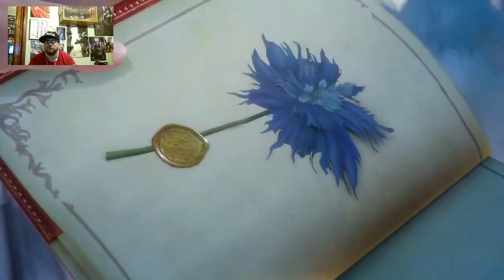(FR) FFXV Entrer Dans Un Monde Dépassant L'imagination #2